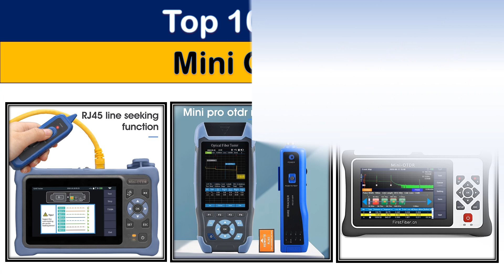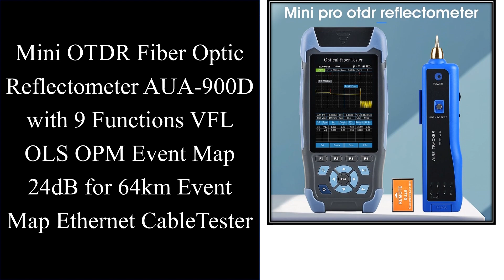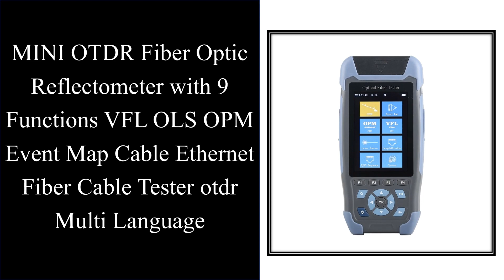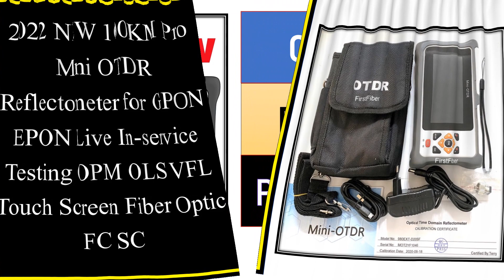Top 10 Best Mini OTDR In 2022 | Ftth Fiber Optic Reflectometer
Top 10 Best Mini OTDR on AliExpess

Top Selling 2024

02. Pro Mini OTDR Fiber Optic Reflectometer 980rev with 9 Functions VFL OLS OPM Event Map 24dB for 64km Fiber Cable Ethernet Tester

03. Active Fiber Live Test MINI OTDR 1550nm 22dB Optic Fiber Reflect Touch Screen Event Map Ethernet Cable Tester Equipment SM

04. Mini OTDR Fiber Optic Reflectometer AUA-900D with 9 Functions VFL OLS OPM Event Map 24dB for 64km Event Map Ethernet CableTester

05. New OTDR Active Fiber On-line Test Pro MINI OTDR Optic Fiber Reflect Touch Screen Event Map Multi Language Tester Equipment SM

06. MINI OTDR Fiber Optic Reflectometer with 9 Functions VFL OLS OPM Event Map Cable Ethernet Fiber Cable Tester otdr Multi Language

07. AUA800 NK4000 12-in-1 100KM Mini OTDR 1310/1550nm 26/24dB Fiber Optic Reflectometer Touch Screen VFL OLS OPM RJ45 Cable Tester

08. 12 in 1 100KM MINi OTDR 1310/1550nm 26/24dB Fiber Optic Reflectometer Touch Screen VFL OLS OPM Event Map Ethernet Cable Tester

09. 2022 NEW 100KM Pro Mini OTDR Reflectometer for GPON EPON Live In-service Testing OPM OLS VFL Touch Screen Fiber Optic FC SC